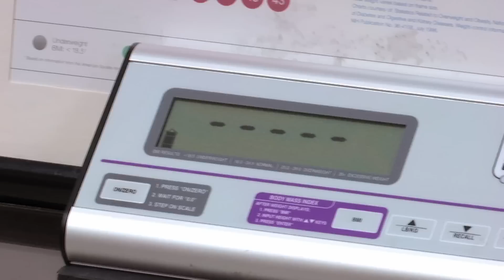Espera haber perdido suficiente peso para someterse a la cirugía | Kilos Mortales: Qué pasó después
Han pasado tres meses desde la última cita de Jennifer y Marissa con el doctor Nowzaradan, Jennifer había llegado a 193 kilos, el doctor le dijo que debía perder al menos 9 kilos al mes, así que si lo hizo bien estará por debajo de los 165 kilos.